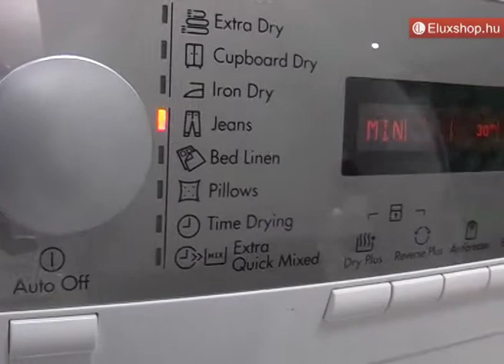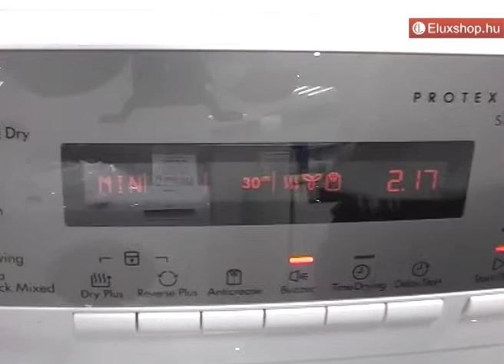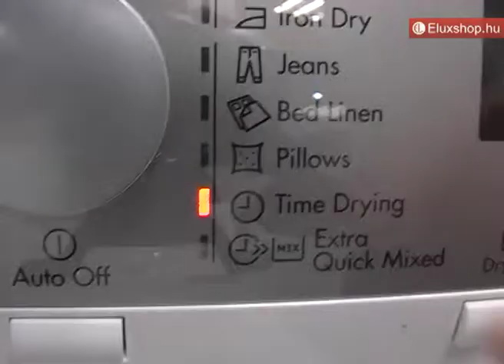AEG T75470IH1E szárítógép - Eluxshop.hu